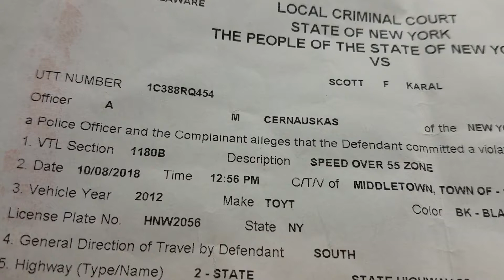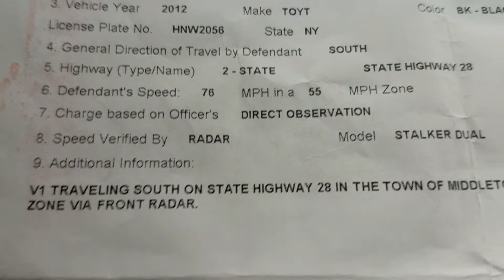Not speeding in Margaretville, NY, part 2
There is no justice in Margaretville, NY's Justice court.  Justice Fairbairn will give an account on Judgment Day, with respect to his lack of righteousness, his lack of honor, his lack of reason, and his lack of ethics.